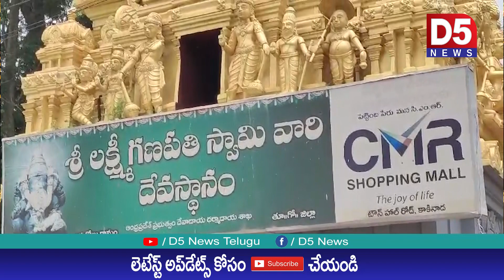దేవతలు ఈ వినాయకుణ్ణి ఆరాదిస్తారు || Bikkavolu Ganapathi Temple | Ganesh Chaturthi Celebration@D5NEWS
BIKKAVOLU VINAYAKA TEMPLE
ganesh Chaturthi Celebration at Lakshmi Ganapathi Temple Bikkavolu